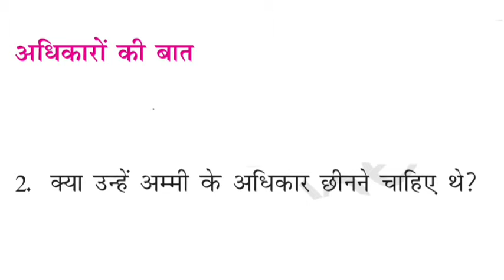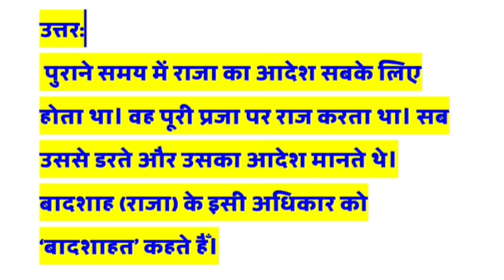एक दिन की बादशाहत। 5